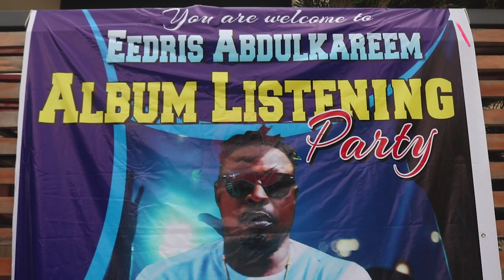Ruggedman, ADX Artquake @ Eedris Abdulkareem’s album listening party